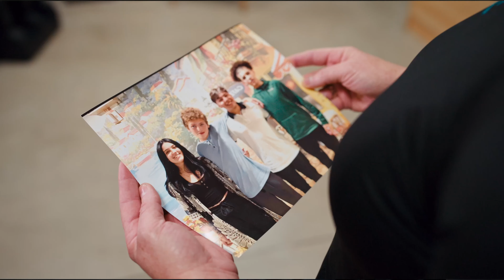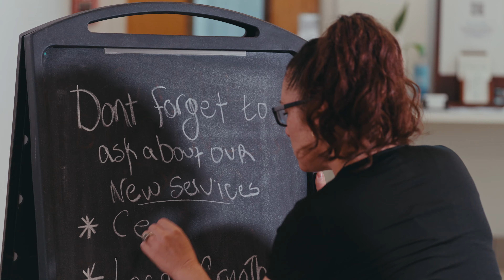Ocasio Family Fund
Est. 2022 Anaika and William Ocasio